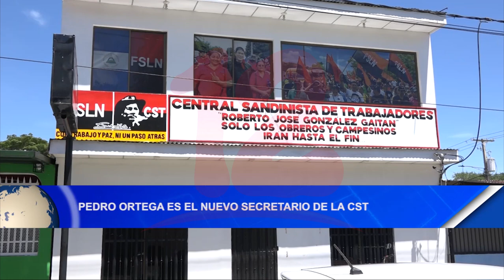Noticias12Nicaragua Pedro Ortega es el nuevo director de la CST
Pedro Ortega fue elegido como el nuevo secretario nacional de la CST, en la que aseguró seguir trabajando por la defensa de los derechos laborales de cada trabajador y que continuará apoyando la gestión de gobierno